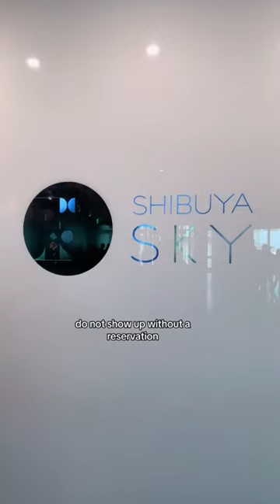Shibuya Sky Tips for your next visit!